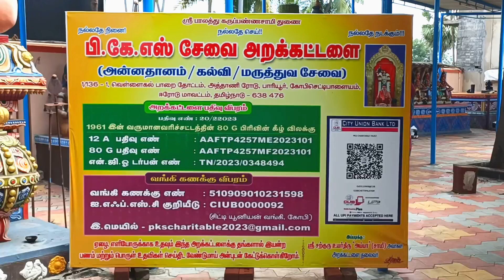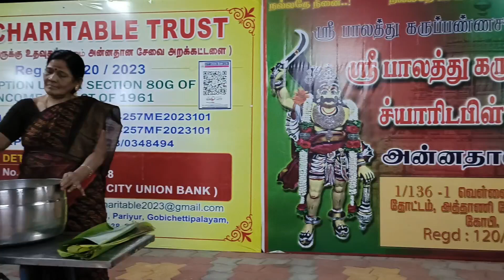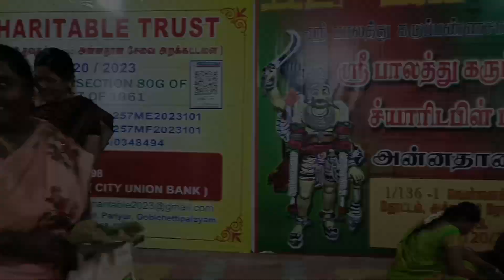வெள்ளிக்கிழமை(13.10.2023)அருள்வாக்கு பாகம்-2 ஸ்ரீ பாலத்து கருப்பண்ணசாமி திருக்கோயில் பாரியூர்,கோபி.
அதனை தொடர்ந்து

செவ்வாய்க்கிழமை மற்றும்  வெள்ளிக்கிழமை - மாலை 4 மணி பூஜை மற்றும் அருள்வாக்கு

Account Details
Name : PKS Charitable Trust
Account No.510909010231598